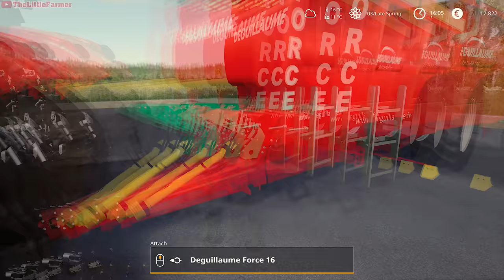New Equipment. Making Grass Silage. Spreading Manure ⭐ Animal Husbandry in Untergriesbach #09 ⭐ FS19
♫Music♫:
00:15 See Me Through - Wai
03:30 Star Cluster - Tape Machines
06:44 Let Me Drown - Deanz feat. Andy Delos Santos
09:48 We Can Be Fearless - Tomas Skyldeberg
13:28 Br1ghter - Tape Machines, Le June, Nbhd Nick
18:25 Fine on My Own (Instrumental Version) - Gamma Skies